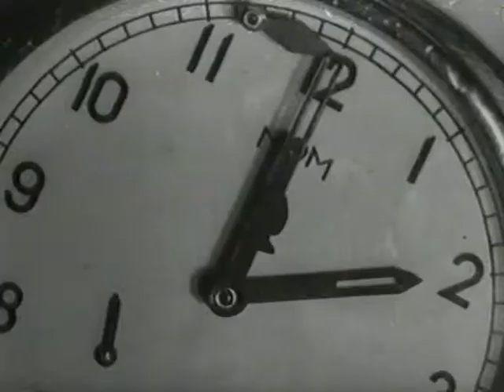Ajan kuvastin 21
Tuotanto: Allotria Filmi Oy
Ohjaaja: Osmo Lampinen
Oikeudet: Työväenperinne ry

Sisältökuvaus:
Allotrian uutis- ja tuokiokuvia. Ryijynäyttely taidehallissa, presidentti ja rouva Kekkonen ovat myös läsnä; Porkkalan huonokuntoinen tie; työväen shakkimestari Unto Laakson ja Kosti Marttisen ottelevat pikapelissä; Suomi-Unkari seuran juhla, jonka aluksi kerättiin suomalaisten näyttelijätähtien (mm. Tauno Palo ja Ansa Ikonen) avulla varoja Unkarille; valokuvaajan työn esittelyä; Urho Kekkonen lintuja syöttämässä; maailman ensimmäinen metsänäyttely Tukholmassa.

Työväen Arkisto facebookissa: